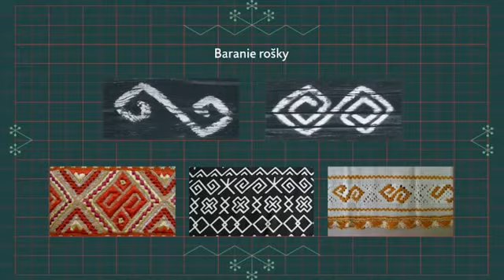Čičmanské ornamenty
Prvok zapísaný do Reprezentatívneho zoznamu nehmotného kultúrneho dedičstva Slovenska 24. októbra 2013